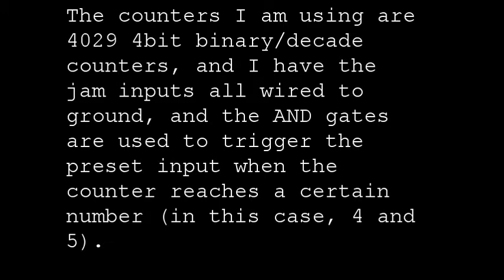electronic siren explanation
Short run through of how it works. If you're familiar with analog and digital circuit designing, it's fairly simple concepts strung together in a tone generator and a timing controller.